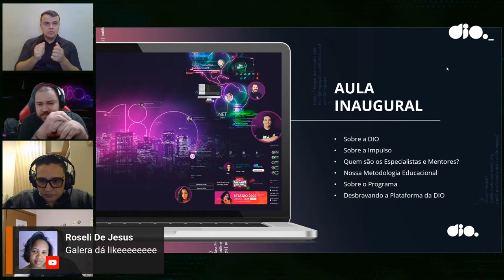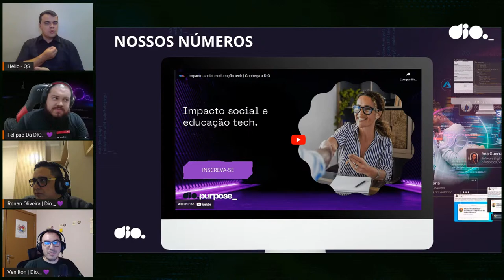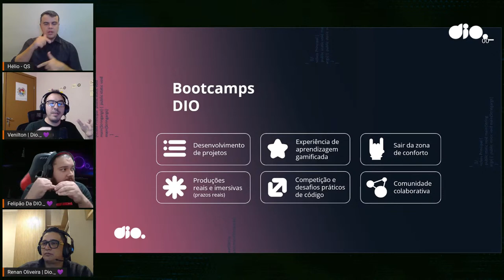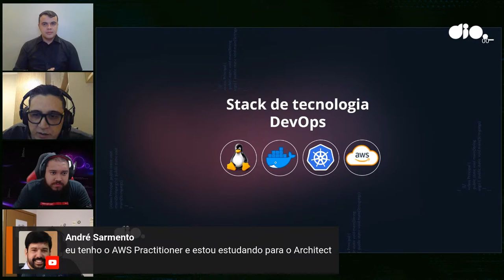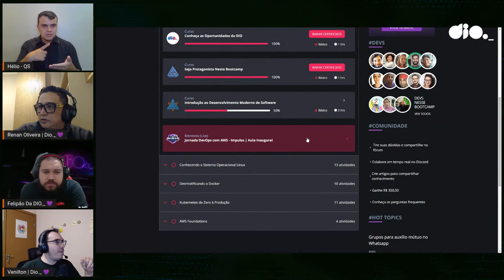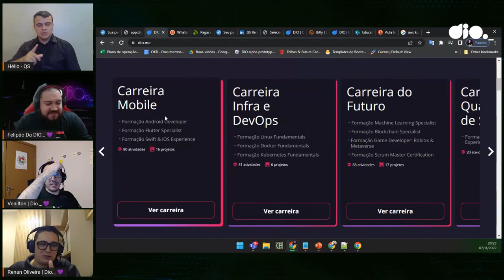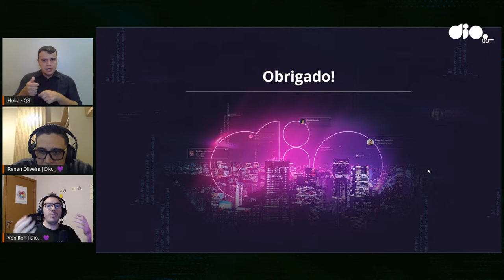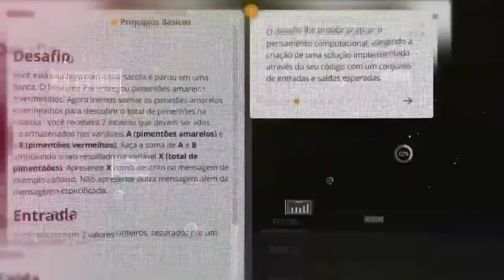Jornada DevOps com AWS - Impulso | Aula Inaugural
Chegou o bootcamp que vai te dar a oportunidade de impulsionar os seus conhecimentos em Linux, Docker, Kubernets e AWS.

No Jornada DevOps com AWS- Impulso você vai desenvolver habilidades para trabalhar com provedor de nuvem AWS, vai construir uma base sólida nessas tecnologias e se tornar um profissional focado em entregas rápidas e de qualidade.

O programa é direcionado para profissionais que já atuam na área ou que tenham interesse em aprofundar o que já sabem sobre a tecnologia.